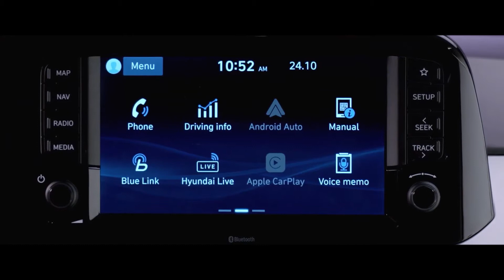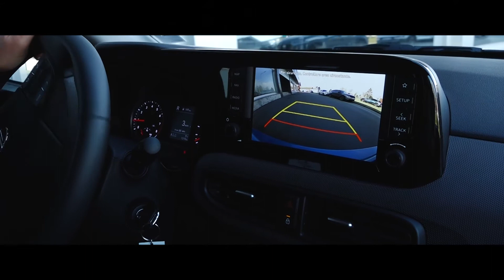CLERICI NOVARA, LA CONCESSIONARIA DI FIDUCIA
Fabrizio Morea presenta  l'ultima novità della concessionaria Clerici. Il filmato andrà inserito nella trasmissione di Video Novara e Valsesia Tv realizzata per l'Automobile Club, delegazione di Novara sabato 21 e 28 marzo alle ore 20. Su Valsesia TV, domenica 22 e 29 marzo alle ore 18,15.